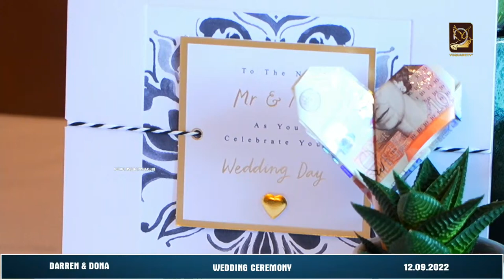Wedding Ceremony of Darren & Dona | Wedding Live Streaming | VSQUARE TV MEDIA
Wedding Ceremony of Darren & Dona | Wedding Live Streaming | VSQUARE TV MEDIA  September 12, 2022,
At North Mymms Park, AL9 7TR

This is going to be an experience that you won't ever forget!

vsquaretv live streaming media offers extremely high-quality help for weddings that are going to be streamed live on the internet.

In this video, we're celebrating Darren & Dona wedding ceremony. We're streaming the ceremony live on VSQUARE TV MEDIA, and we'll have plenty of photo and video coverage to share on our website and social media pages afterwards.

It was a beautiful ceremony, and we're so happy to have been able to capture it all on camera. Congratulations, Darren & Dona